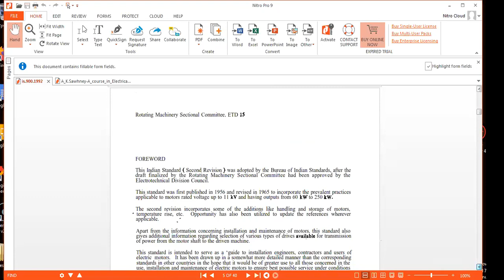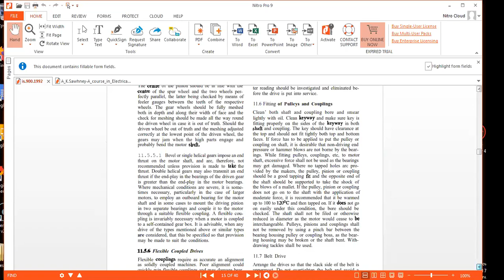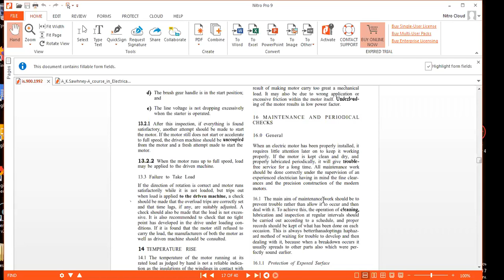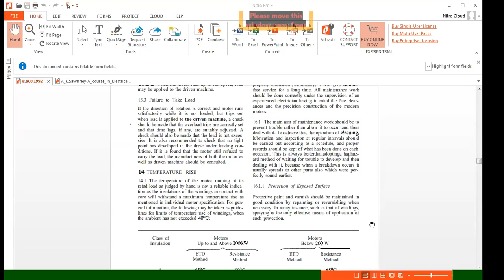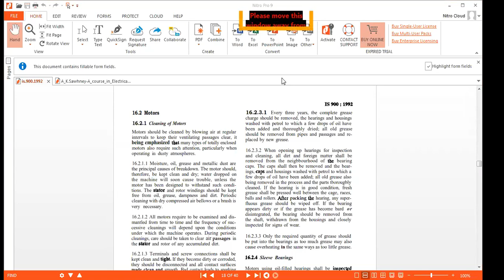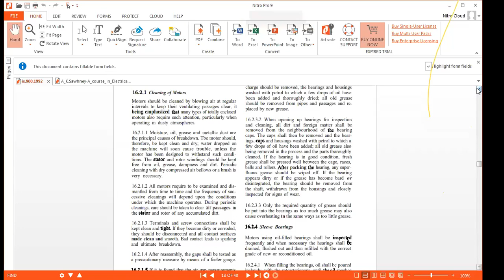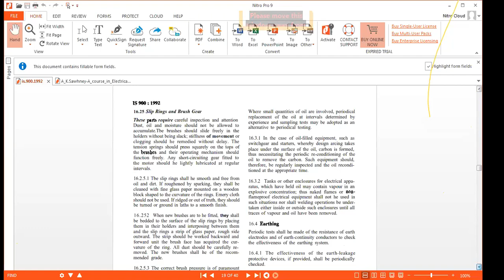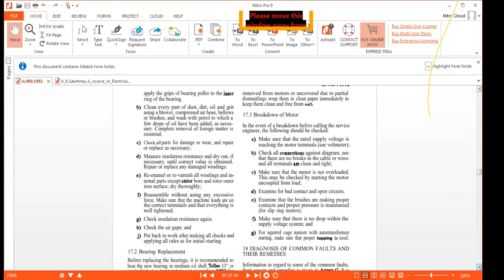maintenance of induction Motor 25092020